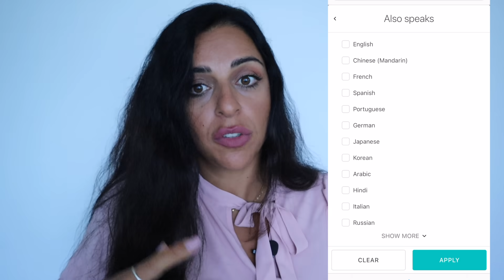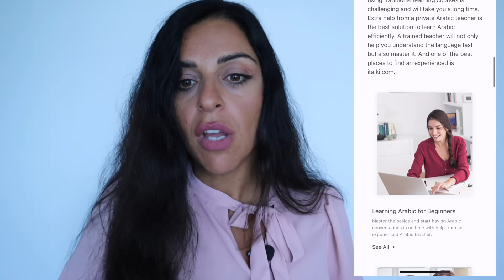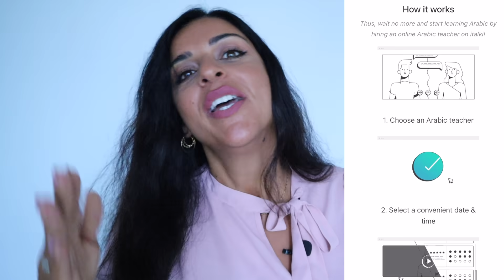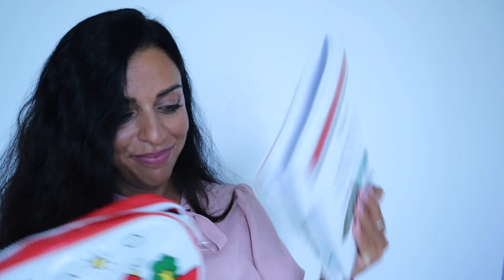IMPORTANT ARABIC VOCABULARY FOR LANGUAGE LEARNERS+ MAHA'S NEW CHALLENGE!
DID YOU KNOW?? italki is offering free lessons to some new users this September
you can click on the link below to register on italki and get the chance to win free lessons for three months.  I am starting my search for teachers now! :)

I ENABLED MEMBERSHIPS!! LIVESTREAMS & MORE FROM MAHA!

MAHA'S ARABIC COURSES IN THE HOLY LAND, INFO & APPLICATIONS: FROM DECEMBER 2021